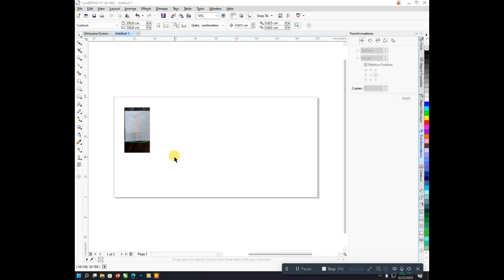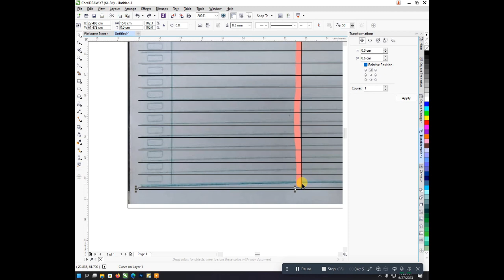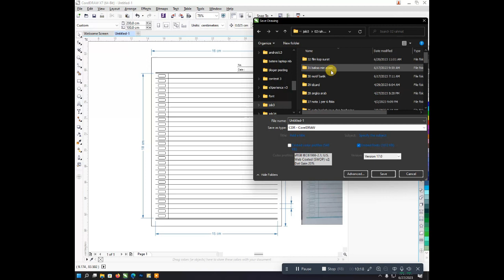Make a line book film for offset printing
make a film for line book for offset printing by using corelDraw, see it...!